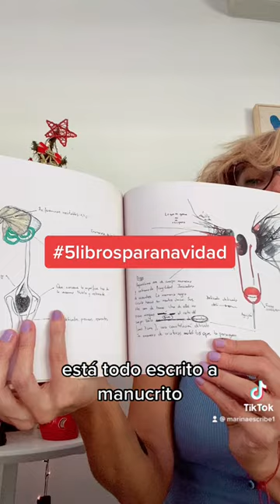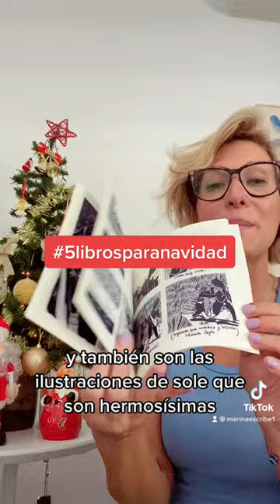Reseña "5 libros objetos para regalar en Navidad"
🎄 5 libros objeto para regalar en Navidad 📚

🔥 Libro objeto: Libros que están buenos y que podés dejar arriba de la mesita

🎁 "Pangea" por @Soleotero
🎁 "La niña desdichada" por Edward Gorey
🎁 "Breve Manual de Zoología Marina" por Valentina Ooo Contino
🎁 "Cómo liarla" por John Waters
🎁 "El libro de las muertes Extraordinarias" por Cecilia Ruiz

👇 - ¿Vos qué vas a regalar?